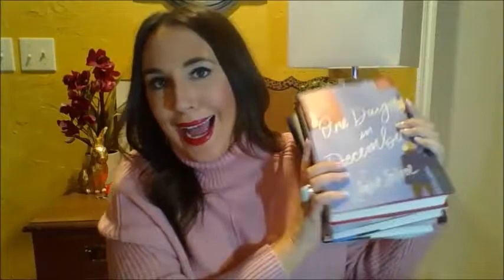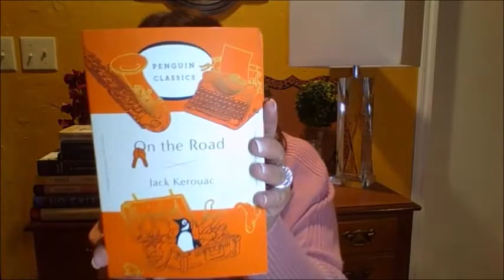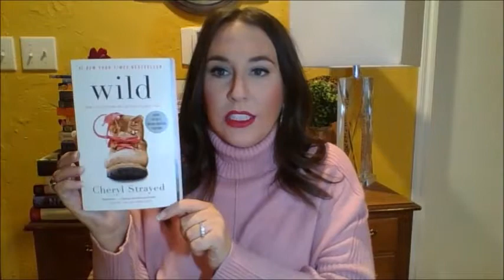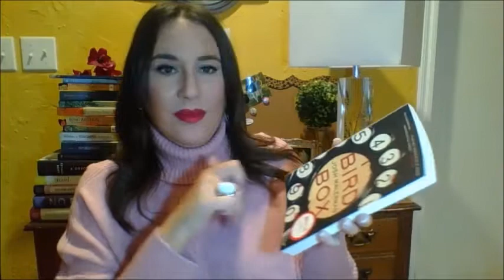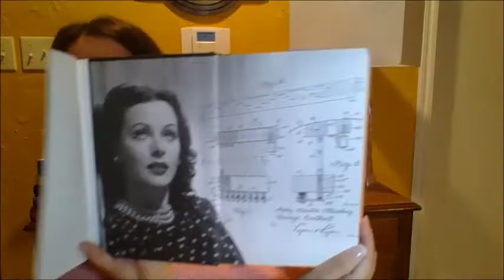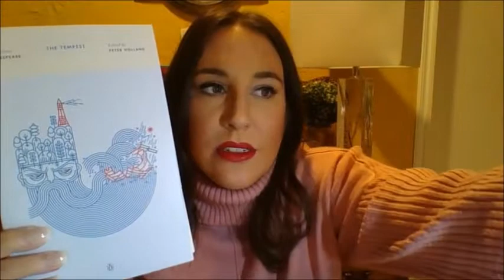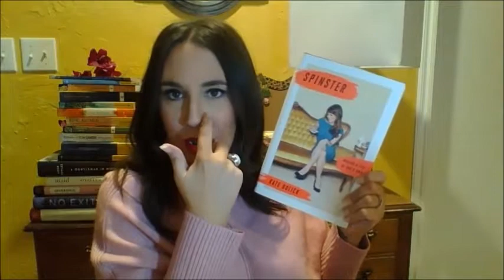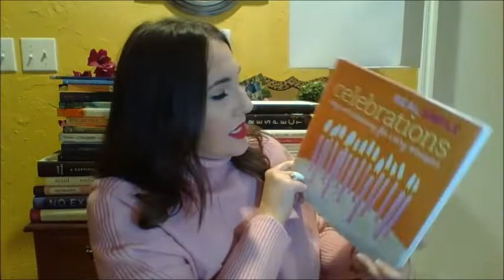December/January Book Haul | The Daily AMG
Hey Y'all! Welcome, or Welcome Back, to my channel; The Daily AMG! My name is Amanda, and I have several loves, two of which are Books and Style! I'm relatively new to this YouTube thing, so thank you for being gracious with me!